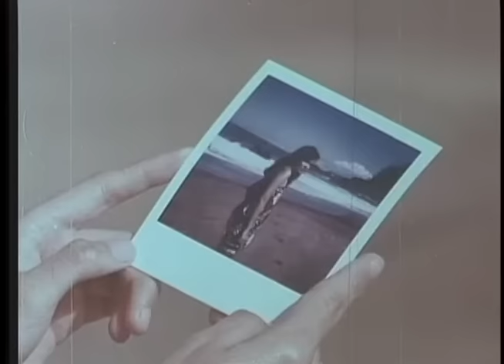STRANGERS IN PARADISE: Snooky Serna, Lloyd Samarino, Tom Babauta & Mila Ocampo | Full Movie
Movie Released Date:
1983

Movie Genre:
Drama, Romance

Movie Director:
Lino Brocka

Movie Cast:
Snooky Serna, Lloyd Samartino, Tom Babauta, Mila Ocampo, Raul Aragon, Alicia Alonzo, Candy Carson, Gail Paolo, Ester Chavez, Thea Cleofe Salvador, Mario Layco, Jonathan Romulo, The Pacifica Dancers